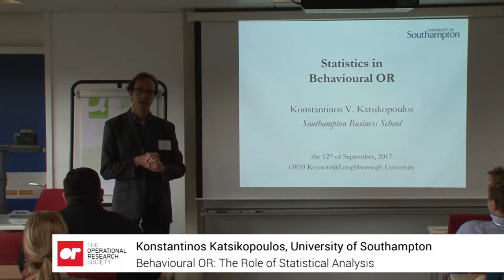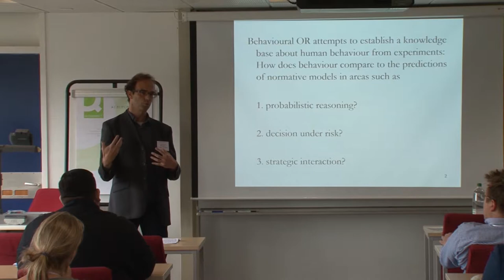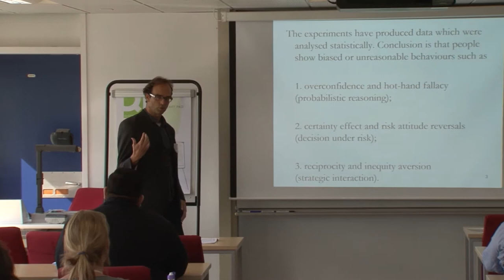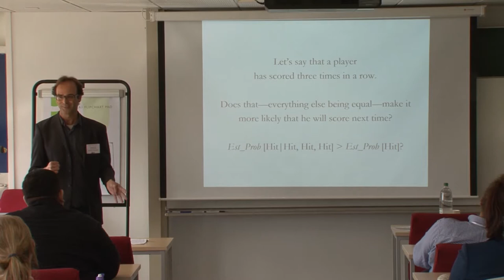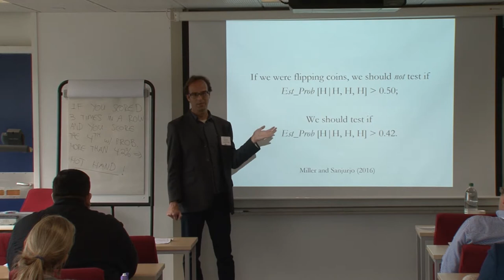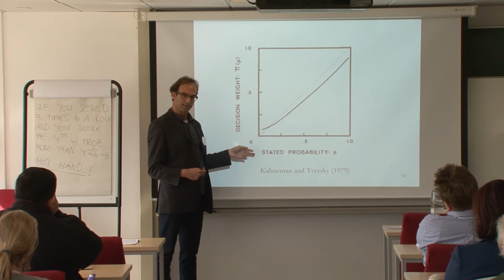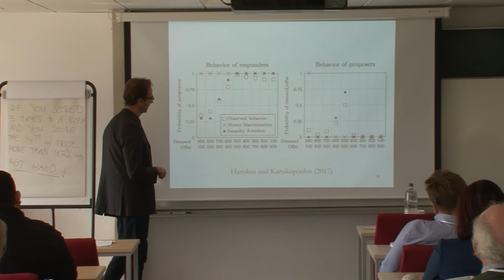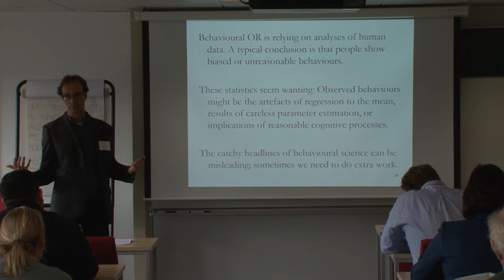Keynote Behavioural OR: The Role of Statistical Analysis, Dr Konstantinos Katsikopoulos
KEYNOTE: Behavioural OR: The Role of Statistical Analysis
Dr Konstantinos Katsikopoulos (University of Southampton)

Behavioural OR has been attempting to establish a base of knowledge about human behaviour in largely the same way as its sister discipline, behavioural operations management, and their successful predecessor, behavioural economics have: Through experimental investigations of how human behaviour relates to the predictions of normative models in areas such as (1) probabilistic reasoning; (2) decision under risk; and (3) strategic interaction. The experiments produced data which has been analysed statistically. The conclusion of the statistical analyses has been that people exhibit a number of biased or unreasonable behaviours such as (1) overconfidence and hot-hand fallacy (probabilistic reasoning), (2) certainty effect and four-fold pattern of risk attitude (decision under risk), and (3) reciprocity and inequity aversion (strategic interaction). I will review (relatively) recent research, which shows that these behaviours might well be artefacts of regression to the mean, results of careless estimation, or unappreciated logical implications of reasonable cognitive processes. In sum, this talk will demonstrate the merits of critically evaluating highly publicised claims.